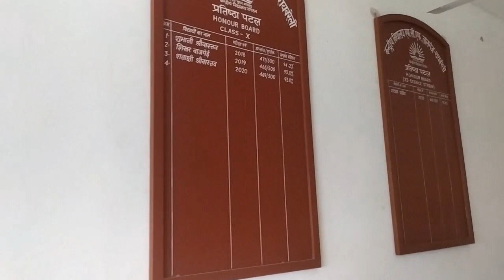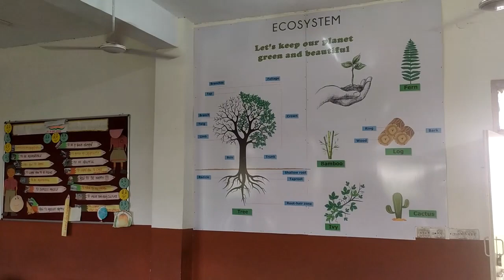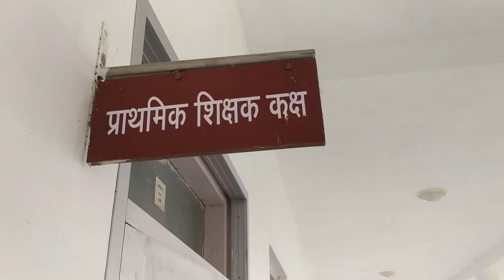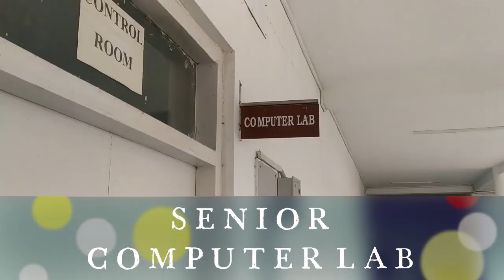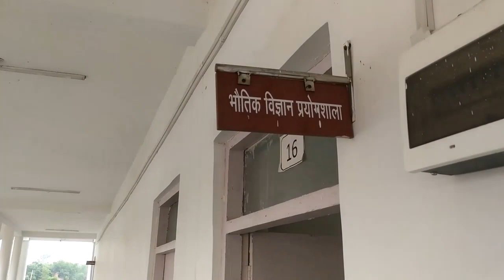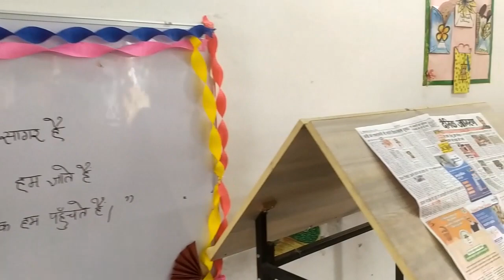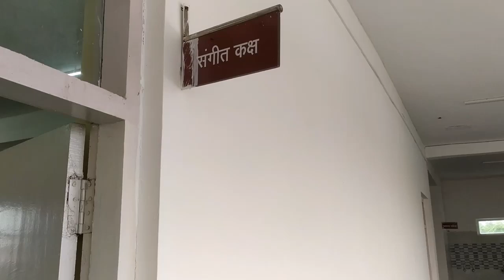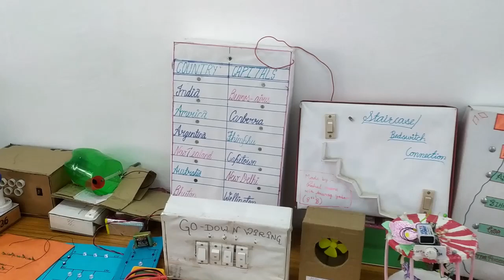VIRTUAL TOUR- KV MCF RAE BARELI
This Video has been prepared for the Virtual Tour of the Vidyalaya by class I students who were admitted in the Vidyalaya in session 2021-22.
Created By: Gaurav Kumar Pandey TGT WE
Edited By : Vageesh Porwal Computer Instructor